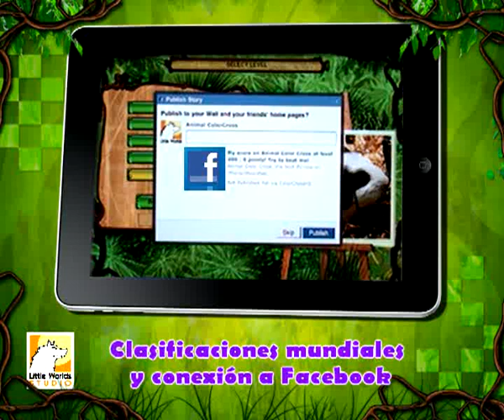COLOR CROSS HD iPAD SP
Un juego de rompecabezas realmente adictivo, adaptado especialmente para iPad, para los fans de Picross, Sudoku y rompecabezas.
Únete a miles de fans de este concepto único de juego con suntuosos gráficos.

COLOR CROSS HD para iPad, la secuela lógica de los dos bestsellers de Little Worlds, ahora disponibles en alta definición.

Un principio básico: ¡adictivo de inmediato!
Recrea la misteriosa imagen oculta tras la cuadrícula rellenando cada casilla con el color adecuado y deduciéndolo simplemente por los números escritos a ambos lados de la cuadrícula. ¡Deslízate de casilla en casilla con un dedo! Gracias al tutorial pormenorizado, solo se necesitan dos minutos para entender las reglas del juego.

¡A la mano, al bolso, a la playa o a una terraza!
Llévatelo a todas partes. Gracias a su sistema de guardado, ¡podrás guardar tu cuadrícula y terminarla cuando quieras!

¡Abundante contenido para todos!
- ¡Más de 100 horas de juego!
- ¡Más de 200 puzles para satisfacer a los jóvenes y a los no tan jóvenes!
- Descubre o vuelve a descubrir los temas que hicieron de los anteriores juegos un éxito: animales de los 5 continentes, moda, piratas, la Edad Media ¡y mucho más!
- 2 modos de juego: Clásico y Arcade.
- Clasificación mundial: ¡que todo el mundo se entere de que eres el mejor!
- ¡Publica tus puntuaciones en tu muro de Facebook para picar a tus amigos!
- Escucha tu música mientras juegas.
- Un tutorial para ayudarte a aprender con facilidad.

Sencillo y extremadamente relajante
- Una interfaz sencilla e intuitiva: ¡pon el dedo en la casilla y simplemente deslízalo por las líneas y columnas para mostrar sorprendentes imágenes!
- Selecciona un color simplemente tocándolo.
- ¡Una breve vista te guía y te muestra tu propio trabajo!
- Gracias a la pantalla del iPad, no tienes que reducir o aumentar la imagen: ¡calidad, tamaño y alta definición disponibles por fin para los jugones de los puzles!
- Un tutorial explica las reglas a los principiantes paso a paso. ¡No necesitarás más de 2 minutos para entender cómo empezar horas sin fin de diversión!
- Nunca te atascarás: aunque te equivoques, siempre es posible terminar los puzles.

¡Descubre los beneficios de la alta definición con nuestra innovadora mecánica que supera a cualquier otro juego del género!

Color Cross HD, el mejor juego de lógica de AppStore.

¡Entra en un nuevo mundo de alta definición repleto de arte pixelado colorido!*

*El arte pixelado es el diseño de una composición digital (o imagen digital) píxel a píxel, usando un número limitado de colores.